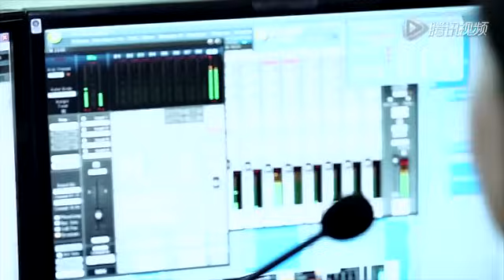Saniya ismayil : Hayat Degan : Uyghur Nahxa : Uyghur song